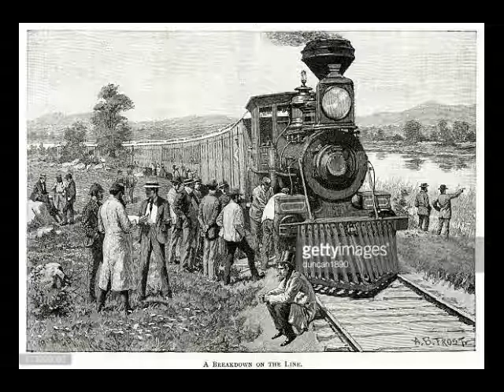IL TRENO VITO COVIELLO